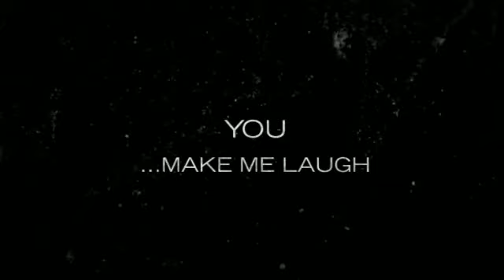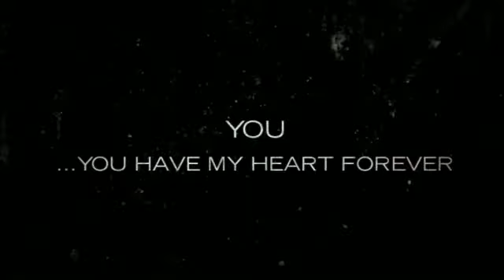Leah & Kevin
Engament Session